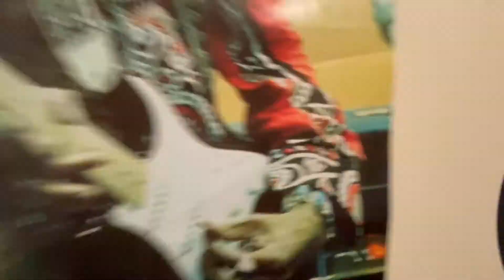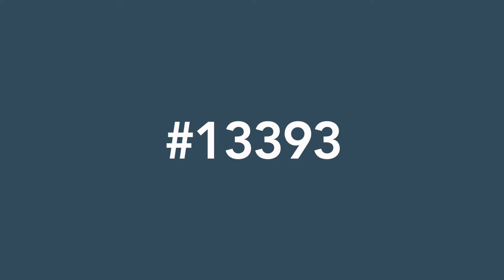Arabella Street 5 Bed (P9629)